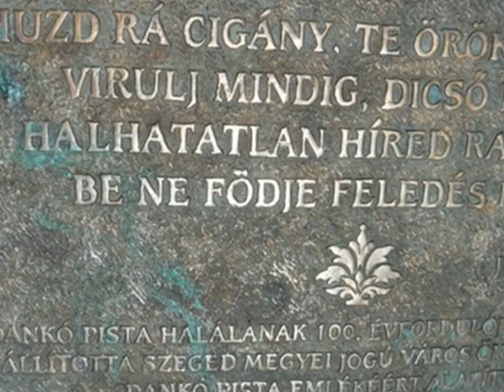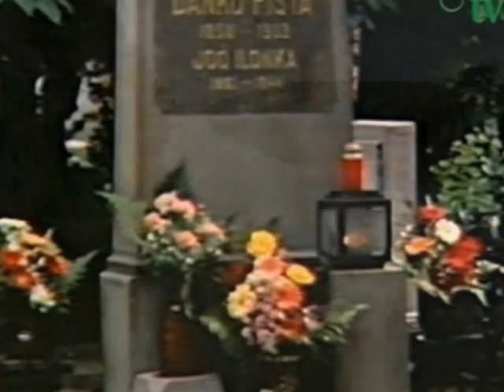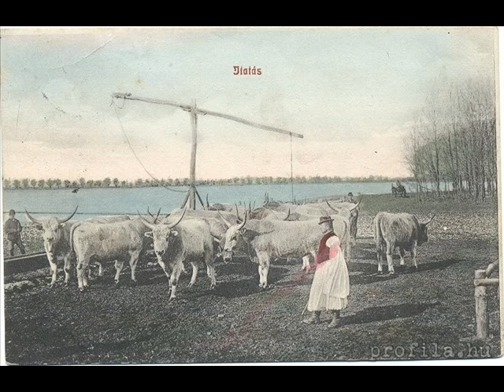Jákó Vera - Eltörött a Dankó Pista nótás hegedűje -/Hungarian song/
Szövegíró:     PÓSA LAJOS
Zeneszerző:  JÁKÓ VERA.
Dankó Pista Dal- és nótaszerző, daltársulat-igazgató
        Született:
        1858. július 13. Szeged-Fölsőtanya (ma: Szatymaz), Magyarország
        Elhunyt:        1903. március 29. Budapest, Magyarország
Életrajza:
Muzsikus cigány család leszármazottja, s már 15 évesen saját zenekara élén játszik. Döntő fordulat életében a költő Pósa Lajossal való megismerkedése. "Ettől fogva nem is válik el a két név egymástól, és míg magyar nótát dalolnak a világon, addig mindig együtt emlegetik nevüket" - mondja róluk Móra Ferenc. - "A költő karjára vette a cigányt, és halálos holtáig el nem hagyta többet." Dankó rövid élete során több mint félezer dallamot, nótát komponál, melyek a magyar nóta történetének egyik legnagyobb alakjává teszik. A Dankó-nóta jelentősége túlmutat önmagán, hisz oly korban történik mindez, amelyben a magyarságunk megtartóereje a tét, vagy ahogy Ady mondja:
       " Magyar Dankó Pista, áldjon meg az isten,
        Akinek a lelke elvágyódik innen,
        Akit kerget, hajszol sóvár, beteg vágya,
        Akinek a lelke magyar földön árva,
        Megmenti, megtartja a te magyar lelked,
        A te nagy bánatod, a te nagy szerelmed,
        A te duhajságod, a te kacagásod...
        Visszaadtál nekem egy vesztett világot!..."
Forrás: Színészkönyvtár.
Dalszöveg
Eltörött a Dankó Pista nótás hegedűje.
Halljátok-e, hogy megzokog most a kesergője.
Halljátok-e, hogy felzokog szerteszakadt húrja.
Sír a szellő a szegedi temetőbe fújja.

A szegedi temetőben domborodik egy sír.
Egy kis madár, dalos madár éjjel-nappal ott sír.
/:Az a sír a híres nótás Dankó Pista sírja.
Az a madár a nép lelke búbánatát sírja.:/

Aludj, aludj Dankó Pista mély sírod rögében.
Délibábos magyar Alföld virágos rögében.
/:Szőke Tisza mormol neked altató dalt lágyan.
A te dalod sírdogál a pásztorfurulyákban.:/